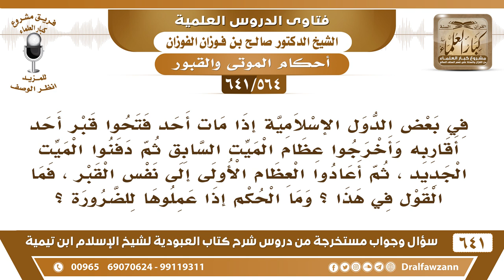[564 /641] في بعض الدول يخرجون عظام ميت سابق ويدفنون الميت الجديد، ثم أعادوا العظام إلى نفس القبر!!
[564 /641] السؤال: في بعض الدول الإسلامية إذا مات أحد فتحوا قبر أحد أقاربه وأخرجوا عظام الميت السابق ثم دفنوا الميت الجديد ، ثم أعادوا العظام الأولى إلى نفس القبر ، فما القول في هذا ؟ وما الحكم إذا عملوها للضرورة ؟
 الجواب: إذا دعت إليه الضرورة ما يوجد مكان فإن الميت السابق لا يُخرج، تدفع العظام في ناحية القبر ويدفن الميت الجديد بجانبها ولا تُخرج العظام ثم تعاد أو تنقل إلى مكان آخر، بل العظام القديم تدفع إلى ناحية اللحد ويجعل الميت الجديد فيها مع الميت القديم عند الحاجة والضرورة.
 بعضهم يجعل حجرة تحت الأرض أو فوق الأرض له ولأقاربه فيأتون بالميت وينحون العظام القديمة شيئا فشيئًا ثم يضعون الميت فإذا جاء ميت جديد فعلوا هذا وهكذا، نعم هذا عند الضرورة.
 جميع فتاوى شرح كتاب العبودية للشيخ صالح الفوزان عدد ٦٤١ سؤال وجواب عبر صفحة أرشيف
للاشتراك في قناة الشيخ صالح الفوزان
أسئلة وأجوبة من شرح كتاب العبودية ( 641 ) مقطع

تويتر وانستغرام وفيس بوك وتلغرام وساوند كلاود👇🏻
1_مشروع كبار العلماء

للاستفسار والإقتراحات والدعم
رئيس الفريق
لمشروع كبار العلماء